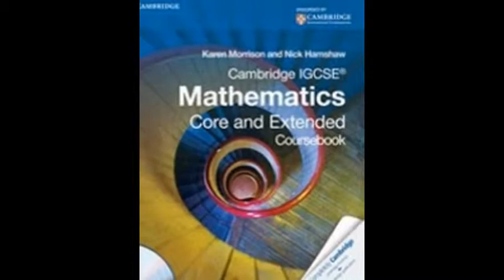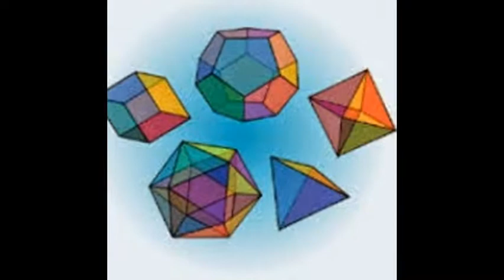ib math tutor in mississauga Online math tutor available for IGCSE,IB,SAT students Skype:ykreddy22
( Creating concept in convex )Skype: ykreddy22
I specialize in tutoring Math ,Algebra I, Algebra II, ACT Math,SAT Math, IB,HL,SL Studies diploma Mathematics,Cambridge AICE Maths Discrete Math, Geometry, Logic, Pre algebra, Pre calculus, Probability, SAT Math, Trigonometry for success in school .we are working on high school. One of my goals for each session is to keep the student challenged, but not overwhelmed. I assign challenging homework after every lesson, and provide periodic assessments and progress reports.
I am a full-time mathematics tutor offering a personalised service. I have in-depth knowledge of mathematics.How to get basics and concepts across to students. I also offer online tuition using Skype for IB Math HL, Math SL, Math studies or for AP level Math or A/AS levels Math or for IGCSE Math Core, extended Or IGCSE International Math.
Expert Experience and Eminent Math tutor. This is kondall reddy (M sc Math Ed ) with 15 years of experience and expertise as math teacher or math tutor or online math tutor for IGCSE,IB  Students classes 6th to 12th .I believe that Every child is unique and every student have their own potentiality and creativity. I teach to the students with basics and concepts from the beginning each topic. I feel that “Practice makes a Math perfect “I can assure to make a difference in your Childs progress. I am giving my Best Experience and Expertise teaching all country 5th to 12th classes’ students.
My love of teaching comes from a lifelong love of learning. I have had the pleasure of helping hundreds of students realize their own potential and see their grades and test scores improve. This is truly the best job I have ever had!
Online Math Tutor for Algebra I, Algebra II, ACT Math,SAT Math, IB,HL,SL Studies diploma Mathematics,Cambridge AICE diploma Maths in Louisville,kentucky
Online Math Tutor for Algebra I, Algebra II, ACT Math,SAT Math, IB,HL,SL Studies diploma Mathematics,Cambridge AICE diploma Maths in Ardslay,new york
Online Math Tutor for Algebra I, Algebra II, ACT Math,SAT Math, IB,HL,SL Studies diploma Mathematics,Cambridge AICE diploma Maths in Miami,florida
Online Math Tutor for Algebra I, Algebra II, ACT Math,SAT Math, IB,HL,SL Studies diploma Mathematics,Cambridge AICE diploma Maths in New York